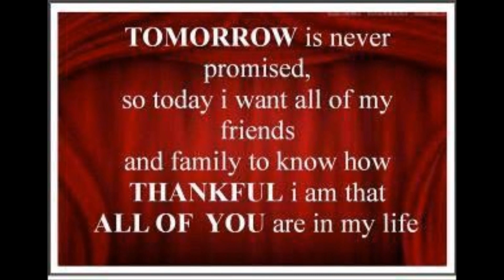i chould have been crucified